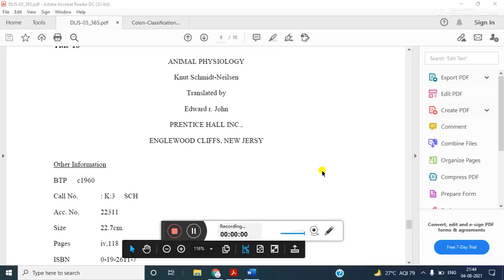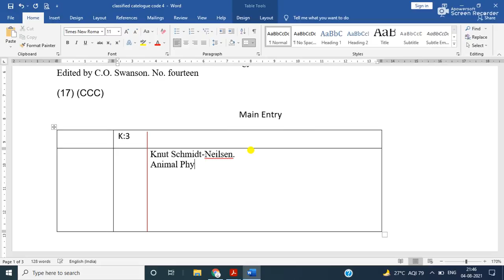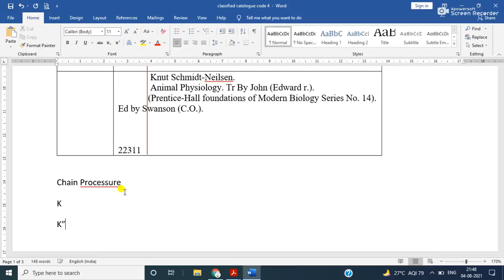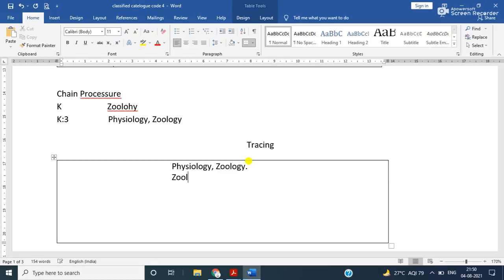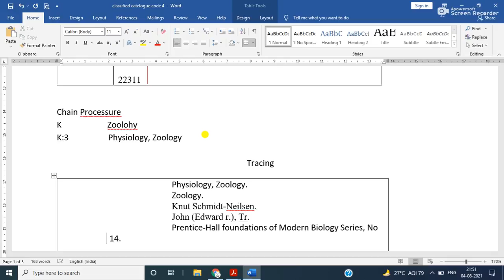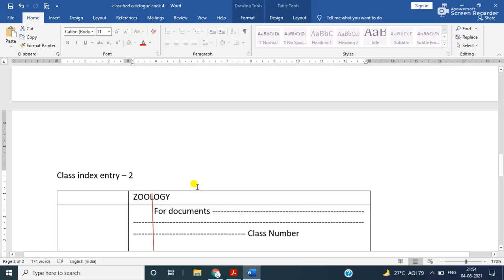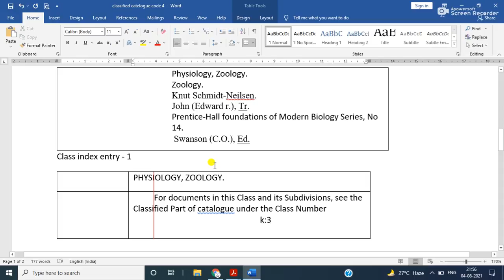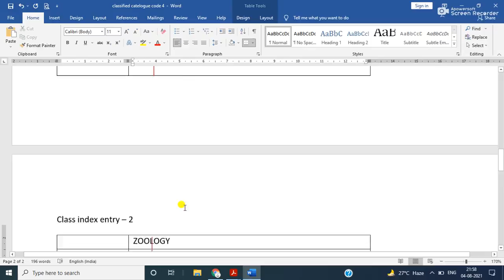VMOU DLIS 03, BLIS 04 QUESTION BANK SOLUTION, VMOU CCC QUESTION BANK SOLUTION PART XVII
Hi